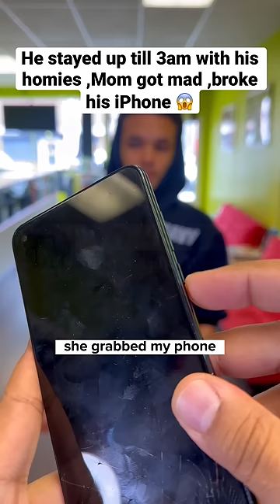All he wanted to Play Fortnite with his homies